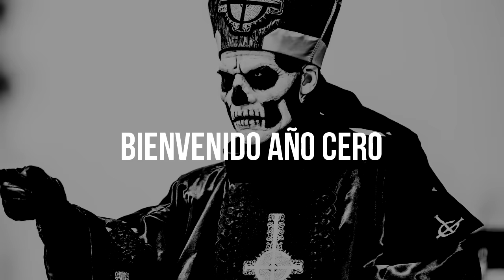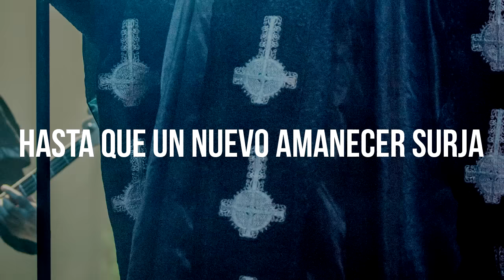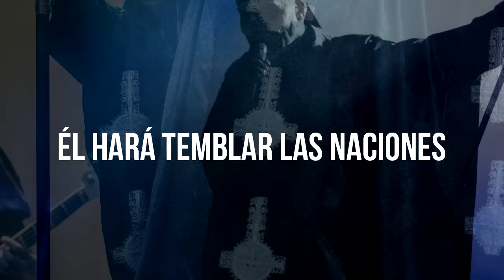Ghost - Year Zero (Subtitulado en Español)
Nombre: Year Zero
Artista: Ghost
Álbum: Infestissumam
Año: 2013